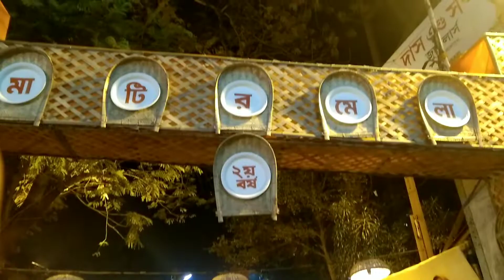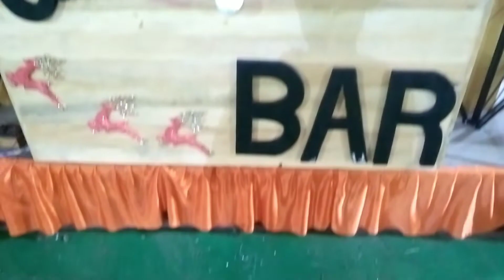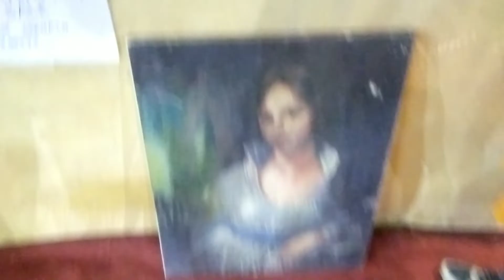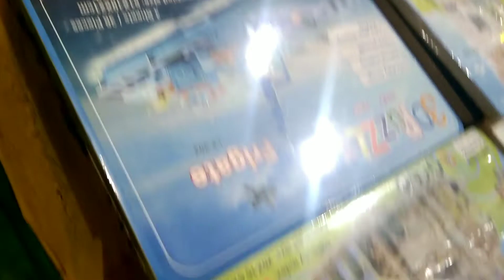December 26, ♥️2021 Barasat Association Club.Matir Mela..2021. rana❤️❤️blog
December 26, ♥️2021  Barasat Association Club.Matir  Mela..2021. @rana😍😍

If you like this video then click like button and share to your friend. _____-_--____